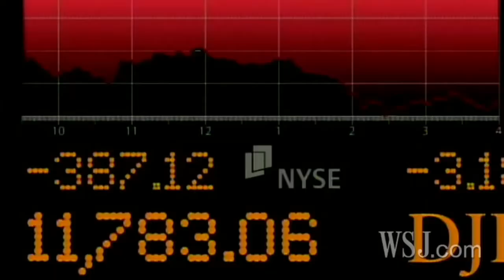OISMUN 2017 - Trailer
Welcome to Oberoi International School MUN'17. During the 25-26th of September, our Model United Nations will be hosting a suite of 6 high-intensity committees with a special emphasis on Global and Collective Security. The agendas are as follow:-

ICJ: Ukraine vs Russia in the case for Crimea

ECOFIN: Investment Plan for Europe

HRC: War Crimes in the Gaza Strip and the West Bank // Yemen's Humanitarian Crisis

DISEC: The Modern Korean Crisis // Militarization of Space

UNSC: The UN Navy and Army of the 22nd century // Reforms in the UNSC

HWC : The American Civil War